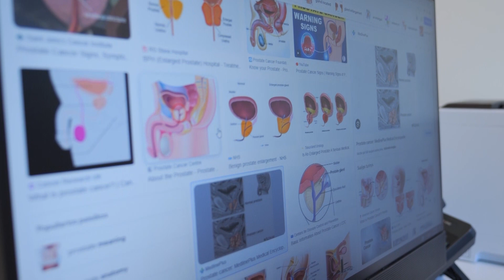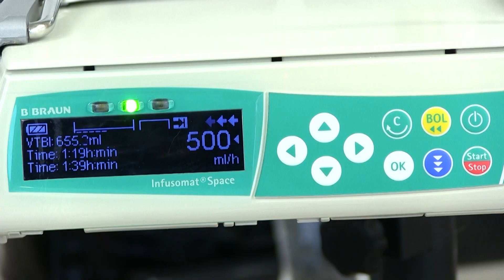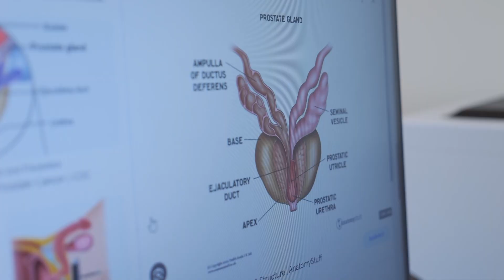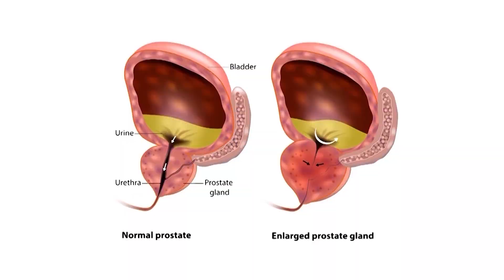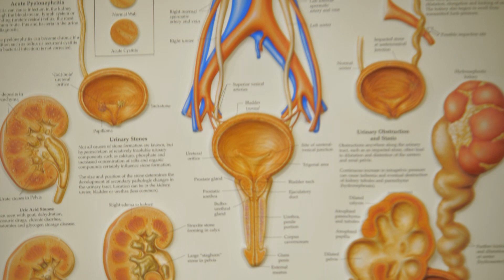Gerybinis prostatos išvešėjimas arba prostatos vėžys– ne nuosprendis vyriškumui...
Prostatos vėžį galima išgydyti – ir tai nėra mitas. Tačiau būtina sąlyga – liga turi būti nustatyta kuo ankstesnėje stadijoje.
 Jeigu prostatos vėžys visada būtų diagnozuojamas tik pirmų stadijų, nuo jo vyrai nemirtų. Tačiau atlikta apklausa atskleidė, jog vyrai labiau bijo vizito pas urologą nei galimai pasitvirtinančio fakto apie prostatos vėžį. Ir be reikalo.
 Tokiu atveju naktį dažnai tenka skubėti į tualetą, o tai gali būti ženklas apie rimtesnes prostatos problemas. Prostata yra kaštono dydžio, sėklą gaminanti liauka, esanti žemiau šlapimo pūslės. Jei liauka padidėja, atsiranda sunkumai šlapinantis, gali būti silpna srovė nepaisant to, kad šlapimo pūslė dar pilna. Tokius simptomus patiriantys vyrai turėtų nedelsiant kreiptis į šeimos gydytoją ar į urologą ir atlikti tyrimus, kurie parodys, ar tai vėžys, ar uždegimas, ar prostatos hiperplazija, kitaip - prostatos išvešėjimas, su kuriuo jau ne pirmi metai gyvena ir maestro Donatas Katkus.
 Gerybinės prostatos hiperplazijos pavyksta išvengti tik retam vyrui. Tai dažna vyresnių nei 40-ties metų amžiaus vyrų liga. Iki šiol nėra aiški jos kilmė. Ir nors tai nėra pagrindinė prielaida atsirasti prostatos vėžiui, visgi susidūrusiems su hiperplazija vyrams tampa svarbi ir prostatos vėžio prevencija.
 Apie tai, kokie preparatai padeda maestro Donatui Katkui, sužinosite netrukus.
Apie tai:
- Prof. dr. Mindaugas Jievaltas, LSMU Kauno klinikų Urologijos klinikos vadovas;
- Prof. Donatas Katkus, Lietuvos altistas, dirigentas, muzikologas, pedagogas;
- Dr. Mindaugas Danilevičius, "Mėmelio klinikos" gydytojas urologas, seksologas;
- Gyd. Aurimas Žibutis, Respublikinės Šiaulių ligoninės Urologijos sk. vedėjas, urologas.
Žiūrėkite „Sveikatos kodas“ laidų transliacijas: sekmadieniais 11:00 val., laidos kartojimas antradieniais 12:00 val. LietuvosrytasTV kanalu. Tai pat galite papildomos informacijos rasti mūsų laidos YouTube puslapyje